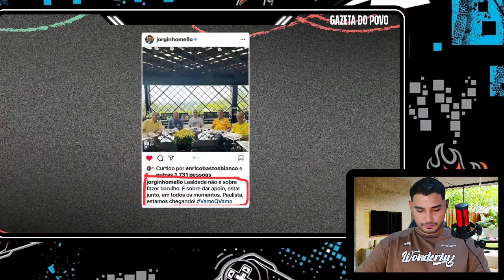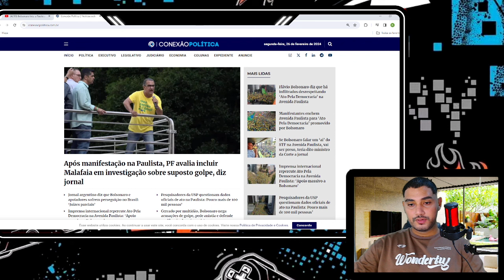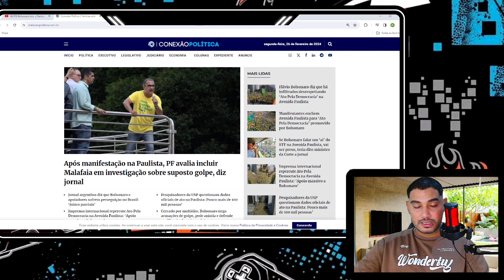LULA VAI ANUNCIAR EM REDE NACIONAL! PF FAZ OPERAÇÃO CONTRA SILAS MALAFAIA! QUADRILHA DESESPERADA!